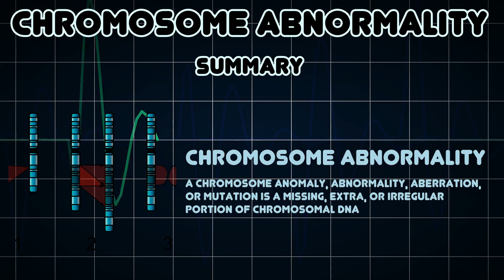Chromosome abnormality (Medical Condition)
Symptoms, risk factors and treatments of Chromosome abnormality (Medical Condition)

A chromosome anomaly, abnormality, aberration, or mutation is a missing, extra, or irregular portion of chromosomal DNA